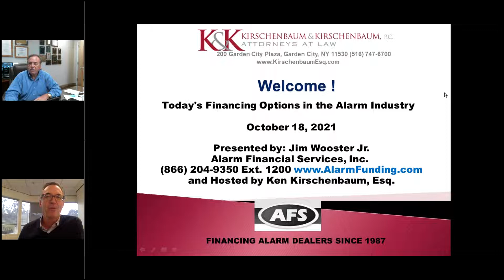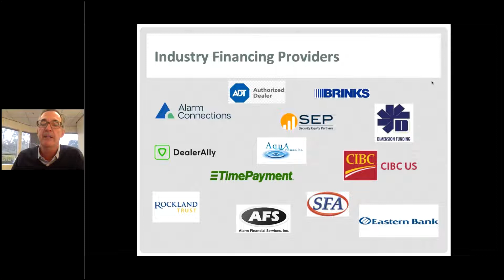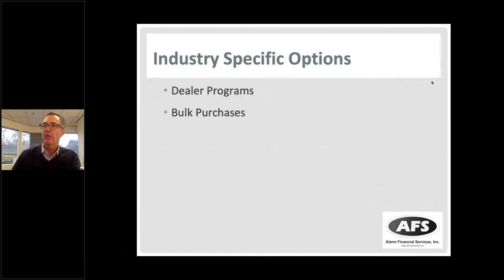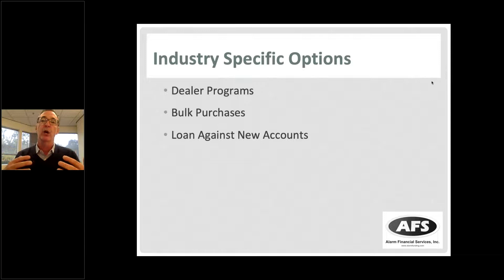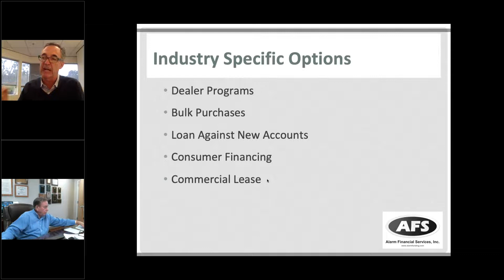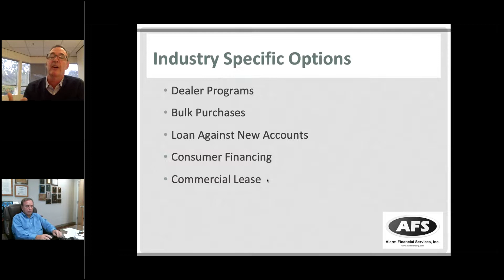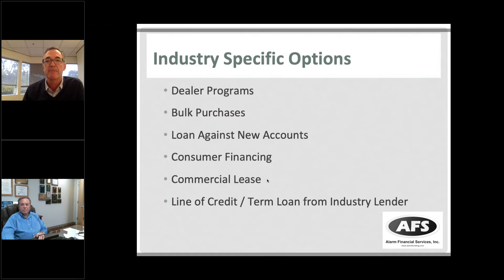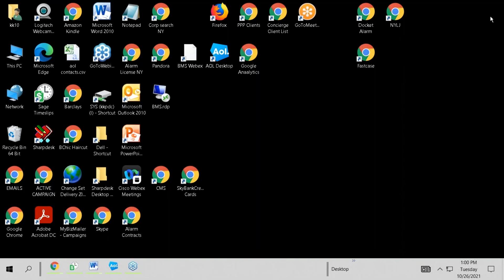Today's Financing Options in the Alarm Industry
Join Ken Kirschenbaum, Esq. and Jim Wooster to discuss Today's Financing Options in the Alarm Industry.